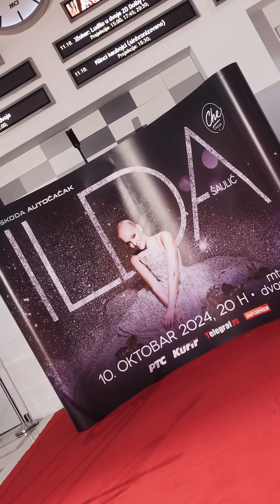ILDA SAULIC - KONCERT | MTS DVORANA